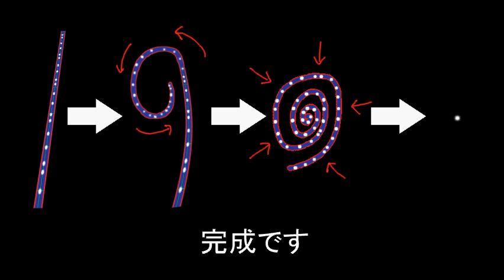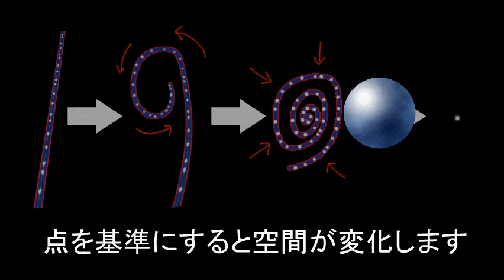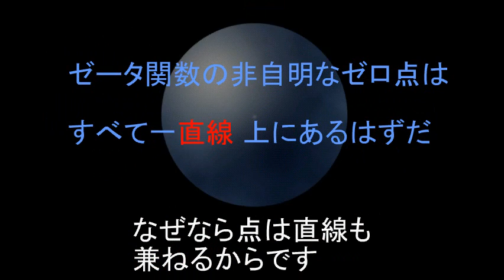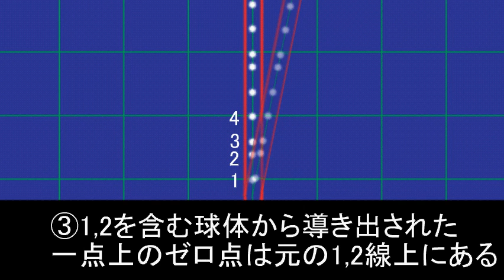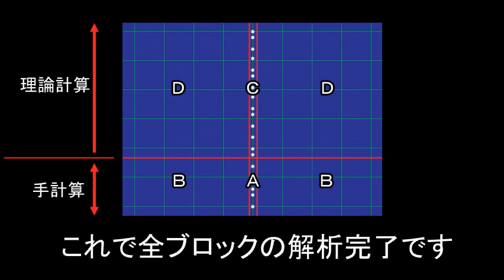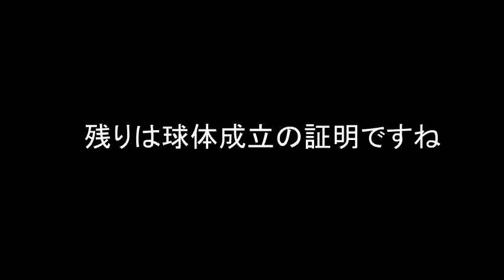リーマン予想攻略大作戦3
数学の難問「リーマン予想」の攻略法を伝授する手引書
・実践的攻略法
・なぜ１５０年も証明できなかったのか？
・素数の謎
・宇宙の謎